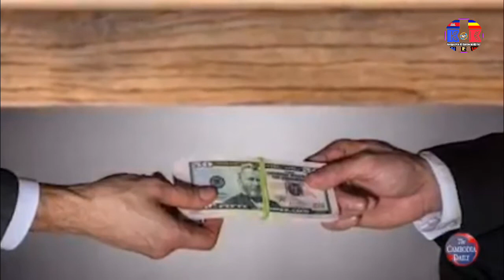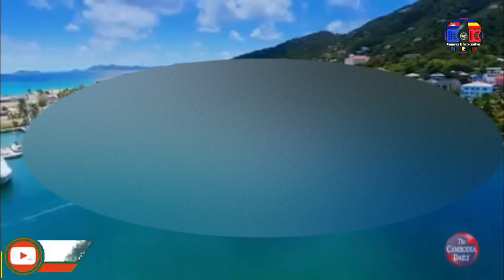បទយកការណ៍ អំពីមន្រ្តីស្រុកខ្មែរដែលយកប្រាក់ទៅលាក់ទុកក្រៅប្រទេស ភាគ1 | K&K KHMER NEWS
ស្វាគមន៍មកកាន់ប៉ុស្តិ៍យូធូប ពត៌មានកម្ពុជានិងកម្ពុជាក្រោម